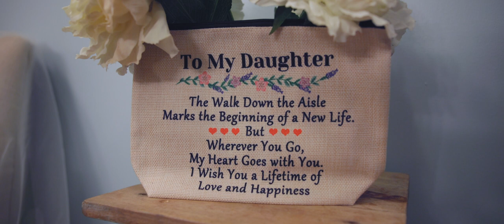Stephanie & Justin's Dell-Lea NH Summertime Wedding!